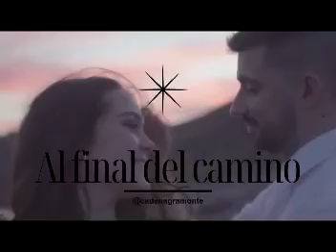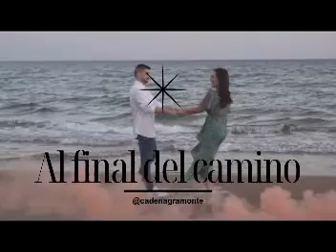Al final del camino 32